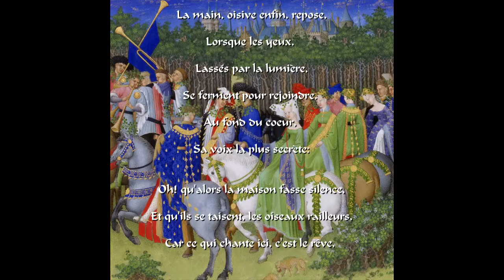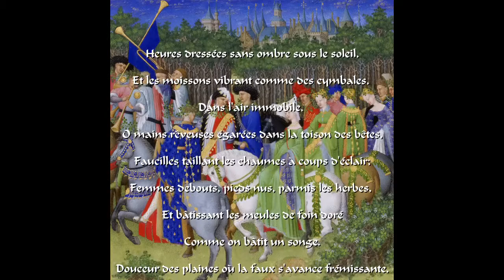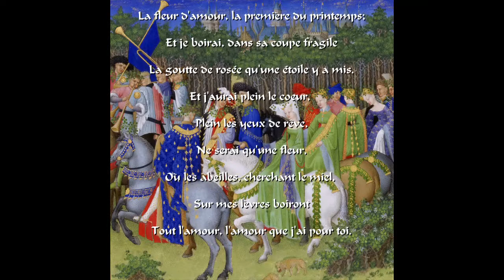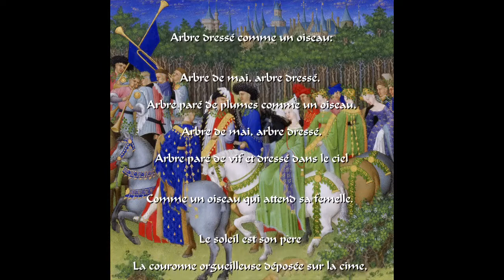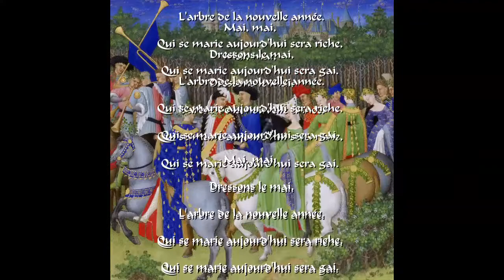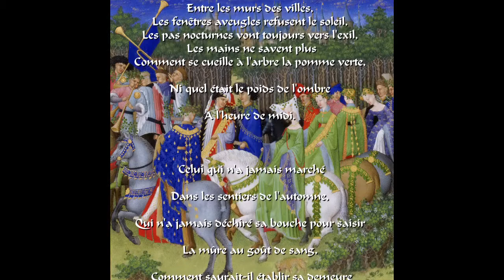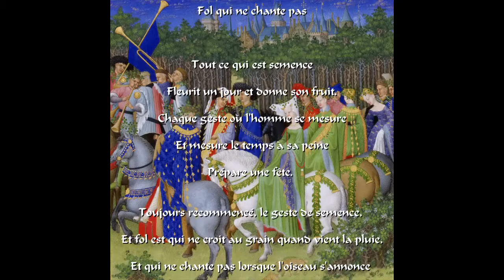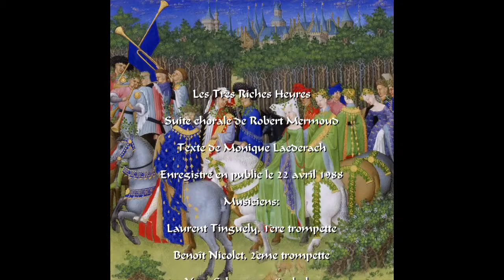Les Très Riches Heures (texte intégré)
Suite chorale de Robert Mermoud sur un texte de Monique Laederach.
Interprété par le Choeur St-Michel de Fribourg (Suisse), sous la direction d'André Ducret.
Musiciens: Laurent Tinguely, 1ère trompette - Benoît Nicolet, 2ème trompette - Yves Schouwey, timbales - Philippe Morard, piano.
Enregistré en public le 22 avril 1988. Vidéo réalisée d'après cassette audio.
Illustration d'après les Très Riches Heures du Duc de Berry: La cavalcade du premier mai.

00:00 Ouverture
03:34 Devant la flamme
07:54 Je t'attendrai
13:50 Dressons le mai
15:20 Arbre comme un oiseau
19:45 Alouette captive
23:44 O force des saisons
26:42 Petit d'homme, les yeux vifs
29:00 Fol qui ne chante pas